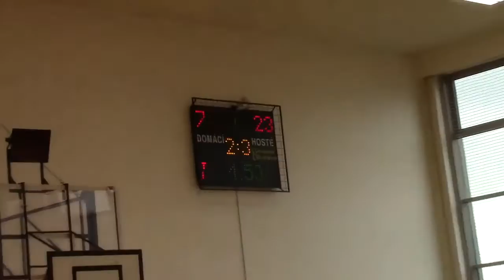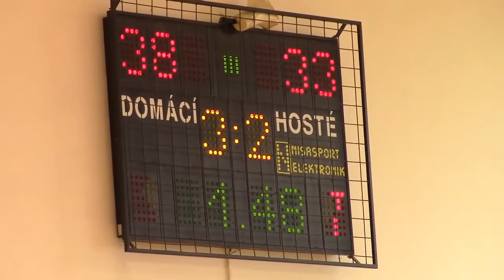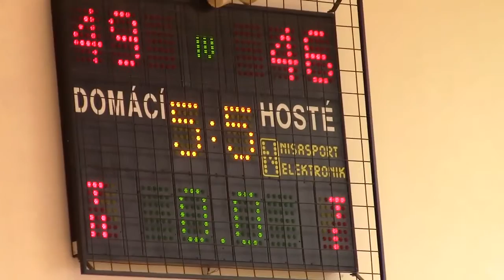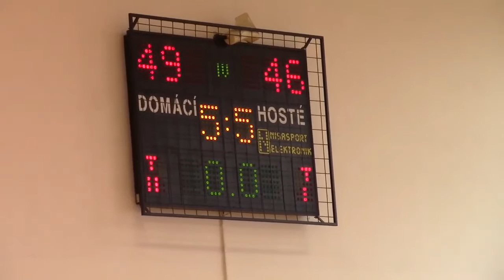BK Děčín U11 kluci / BA Roudnice n.L. (12.3.2017)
Druhý zápas z 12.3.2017 - BK Děčín U11 kluci /  BA Roudnice n.L. - Oblastní přebor kategorie U11